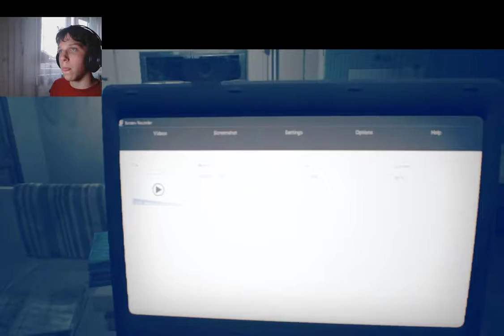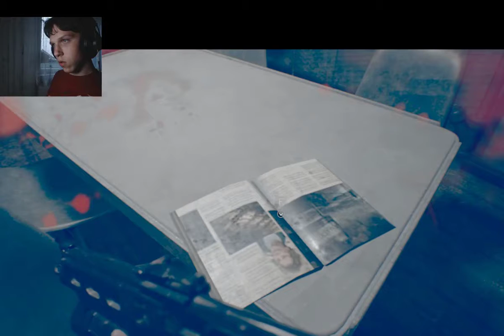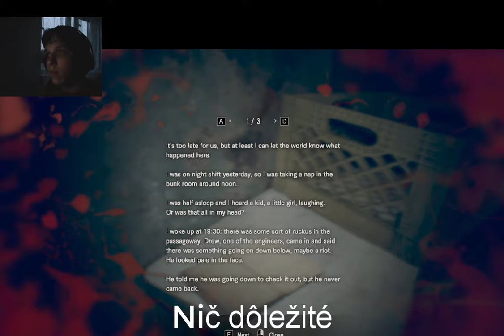Resident Evil ep.9 Zábava na lodi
Dnes sa pozrieme na to ako Mia dostane Ethana zo sračiek...doslova.